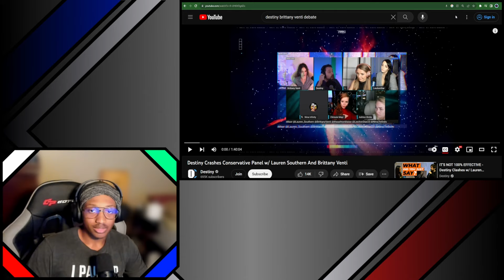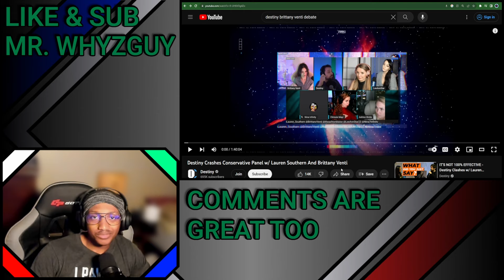My Thoughts: Lauren Southern Mis-genders Destiny & Emotional Arguments Get You Irrational Solutions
Was I wrong? That's what the comments are for.
I'm also on rumble:
(Mr. Whyzguy Thinks)

If you like gaming and or Dad Jokes (mostly gaming content), you can also follow my other channels. YouTube---, ---Twitch---, ---Rumble--- have the same name.
(Mr. Whyzguy)